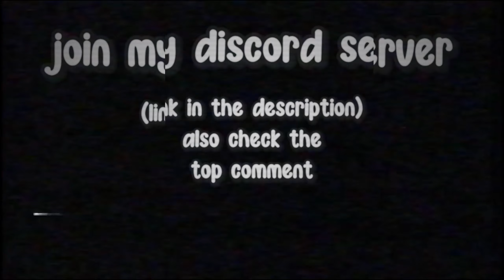UNCENSORED CSGO MOMENTS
follow my friends in this video